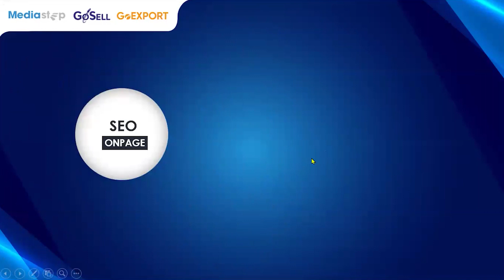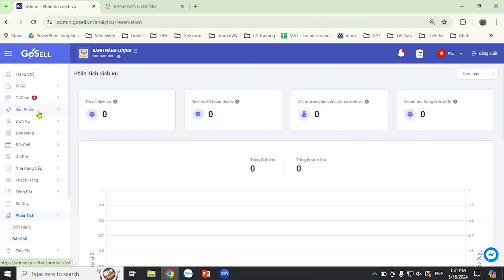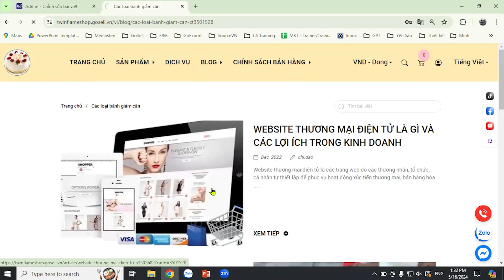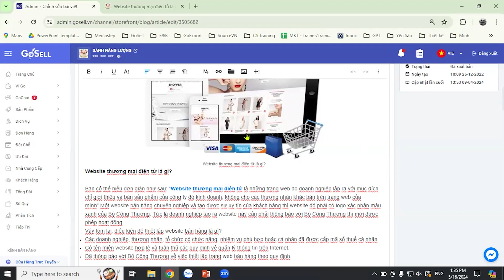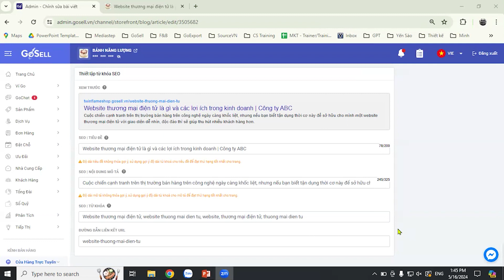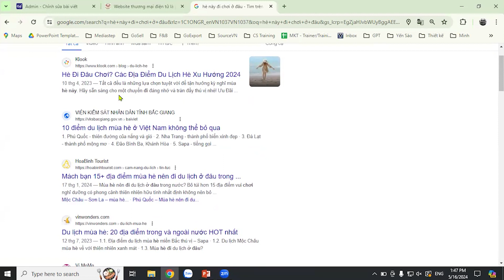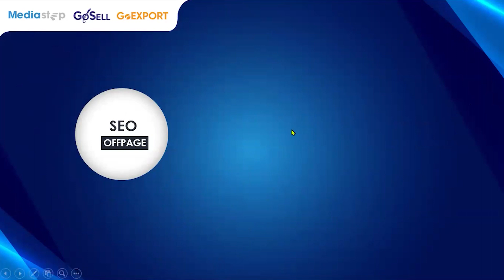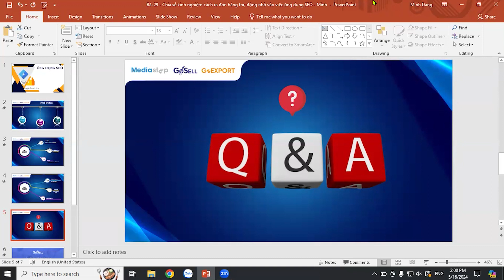Chia Sẻ Kinh Nghiệm Cách Ra Đơn Hàng Thụ Động Nhờ Vào Việc Ứng Dụng SEO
Cùng chuyên viên đào tạo Minh Đặng chia sẻ kinh nghiệm cách ra đơn hàng thụ động nhờ vào việc ứng dụng SEO